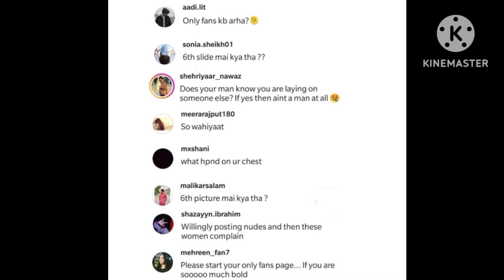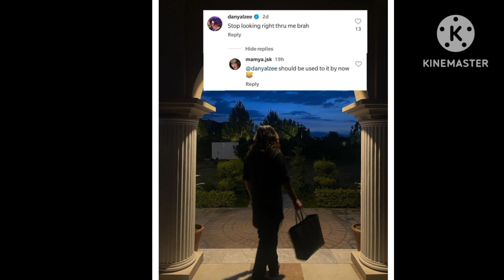Fans want Mamya Shajaffar to join only fans after she casually exposes her chest